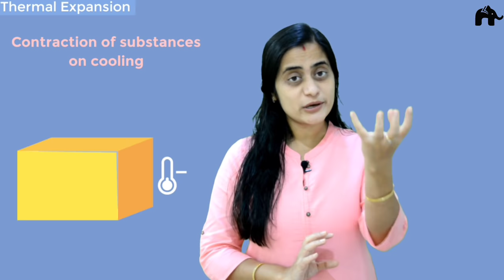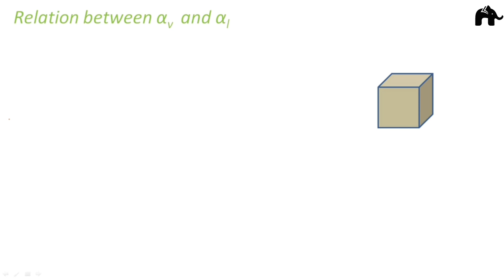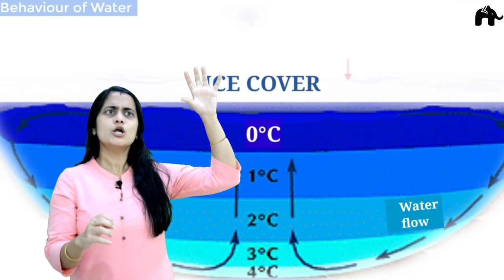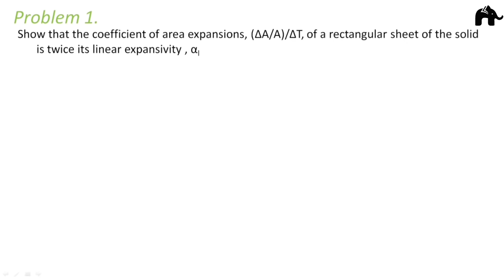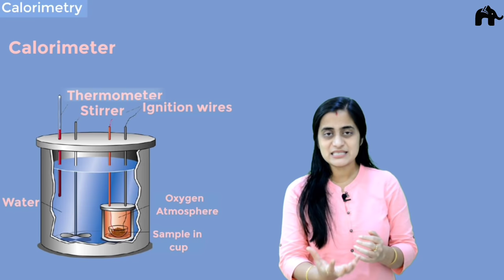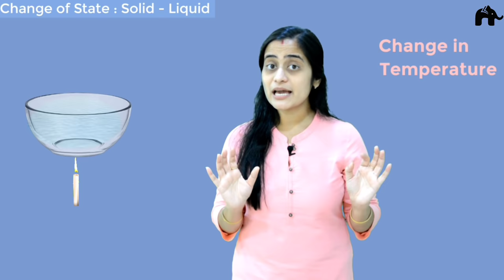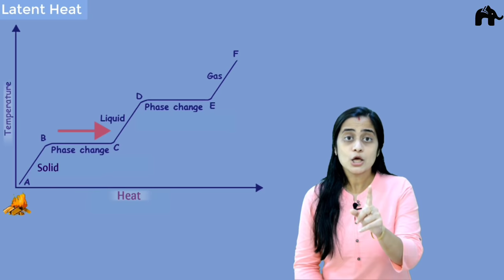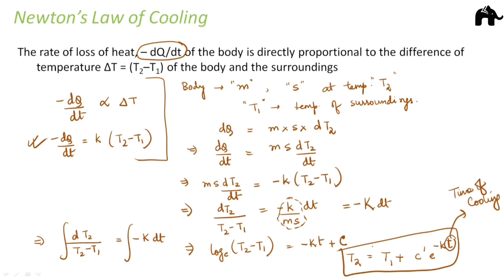Thermal properties of matter class 11| Chapter 11| CBSE NEET JEE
Timestamps:
0:00 Introduction
0:38 Heat And temperature
2:28 Thermal expansion
3:07 Expansion of Solids
4:33 Expansion in Gases
5:27 Expansion in Liquids
6:18 Thermal Expansion
10:20 Types of Thermal Expansion
11:49 Coefficient of Thermal Expansion
16:30 Coefficient of Volume expansion
18:57 Relation between αv and αL
24:07 Behaviour of Water
34:10 Thermal Stress
38:45 Problem 1
44:08 Problem 2
47:18 Specific Heat Capacity
56:02 Significance of specific heat capacity
57:08 Calorimetry
58:49 Problem 1:Calorimeter
1:06:45 Change of State
1:07:38 Change of State:Solid-Liquid
1:12:30 Change of State:Liquid-Vapour
1:13:33 Boiling Point
1:14:24 Change of State:Solid-Vapour
1:15:40 Triple Point
1:17:33 Latent Heat
1:21:39 Problem 1:Latent Heat
1:25:48 Newton’s law of Cooling

In this videos we will cover:-
1.Coefficient of Linear expansion
2.Coefficient of Area expansion
3.Coefficient of Volume expansion
4.Show that the coefficient of area expansions, (ΔA/A)/ΔT, of a rectangular sheet of the solid is twice its linear expansivity, αl
5.The coefficient of volume expansion of glycerin is 49*10–5 K–1. What is the fractional change in its density for a 30 °C rise in temperature ?
6.A sphere of aluminium of 0.047 kg placed for sufficient time in a vessel containing boiling water, so that the sphere is at 100 ° C. It is then immediately transferred to 0.14 kg copper calorimeter containing 0.25 kg of water at 20 ° C. The temperature of water rises and attains a steady state at 23 °C. Calculate the specific heat capacity of aluminium?
7.A copper block of mass 2.5 kg is heated in a furnace to a temperature of 500 °C and then placed on a large ice block. What is the maximum amount of ice that can melt? (Specific heat of copper = 0.39 J g–1 K–1; heat of fusion of water = 335 J g–1
8.NCERT solutions class 11 physics thermal properties of matter
9.Ncert class 11 notes physics thermal properties of matter

LearnoHub.comm (formerly called ExamFear Education) is a Free Education platform with more than 6000 videos on Physics, Chemistry, Maths, Biology, English, Science experiments, tips & tricks and motivational videos for Classes 6 to 12.